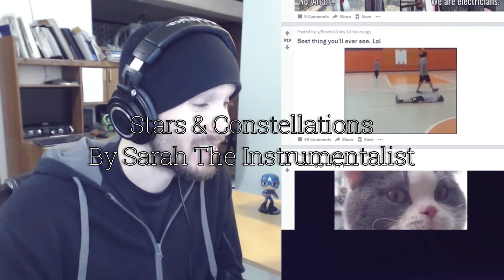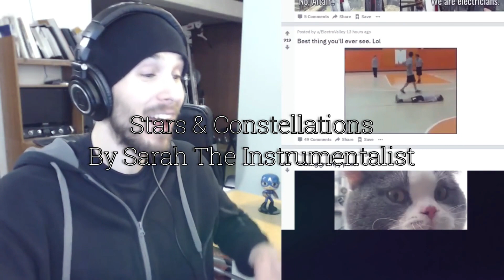Charmx Outro Song - October 2019 - Stars & Constellations By Sarah The Instrumentalist